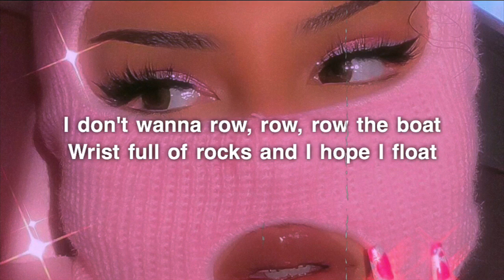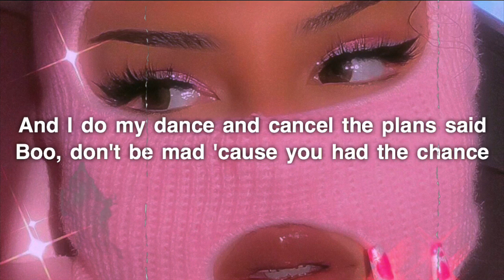Doja Cat - Boss Bitch (Lyrics)